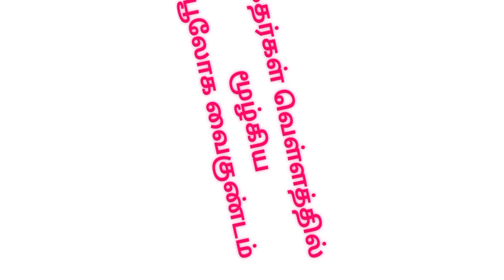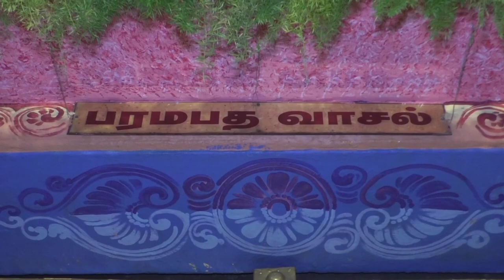ஸ்ரீரங்கம் சொர்க்கவாசல் திறப்பு |srirangam sorgavasal open video|Tirupati sorgavasal| namma Trichy